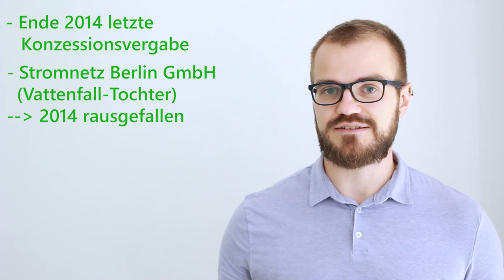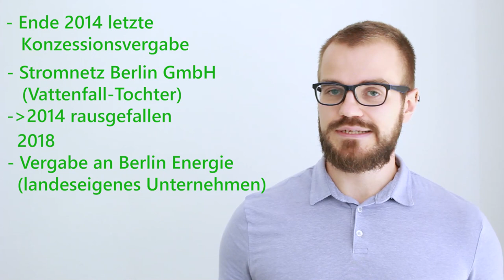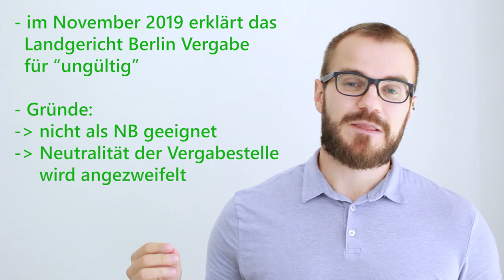Stromnetz Berlin - Konzessionsvergabe Stand 2020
Vor etwa einem Jahr sprachen wir über das Vergabeverfahren für das Stromnetz in Berlin. Zwischenzeitlich gab es zwei Gerichtsentscheide, welche die Situation nicht einfacher gemacht haben.